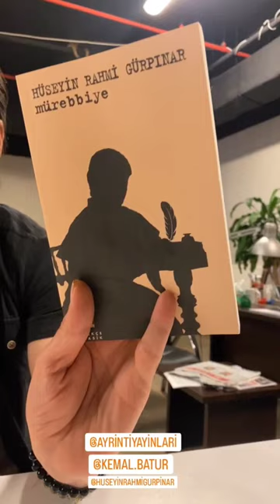"Mürebbiye Romanı: Kısa Bir Not" Hüseyin Rahmi Gürpınar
Hüseyin Rahmi Gürpınar'ın "Mürebbiye" Romanını Kısa Bir Değerlendirme.
Türkiye'de Batılılaşma ve Batı Özentisini Mizahı Bir Dil ile Anlatan Bir Yapıttır.
İstanbul'da Varlıklı Bir Ailenin Evine Gelen Fransız Bir Mürebbiyenin Hikayesidir.
Yorumlama: Kemal Batur
Röportaj: Yağmur Zeynep Toprak
Yer: Krttv/İstanbul
Tarih: Mayıs 2023